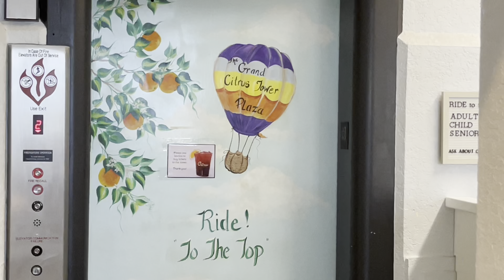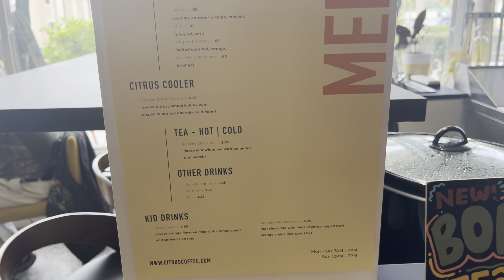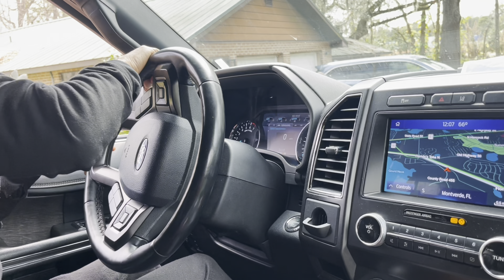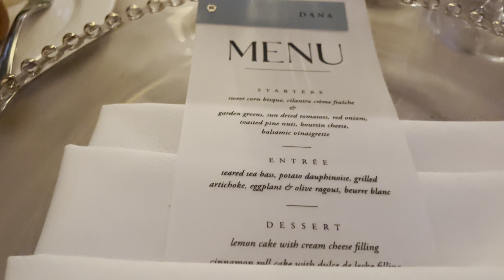Travel Vlog part 2: Orlando Wedding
Hey Y’all!!  Here’s part 2!  I hope you enjoy ☺️